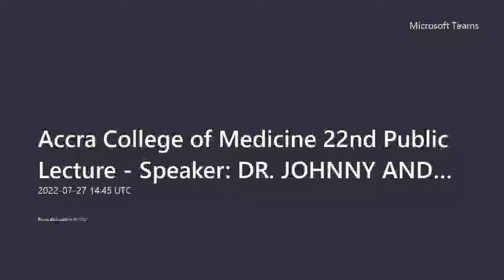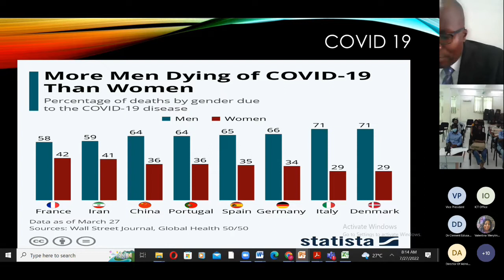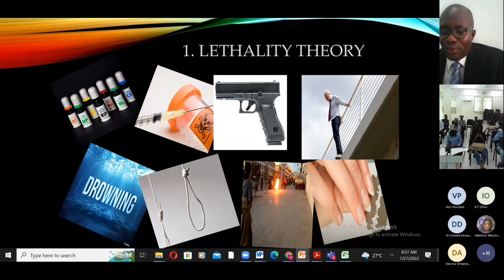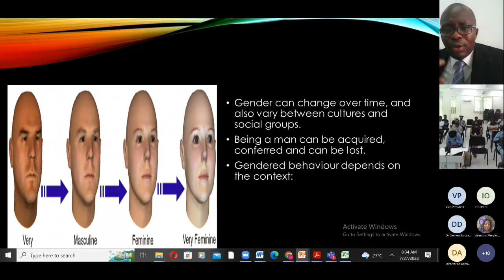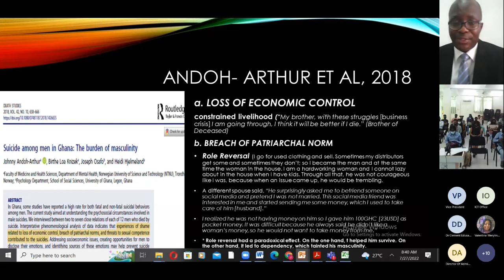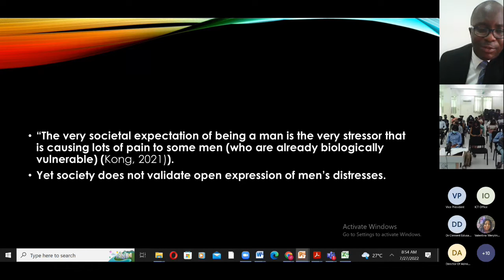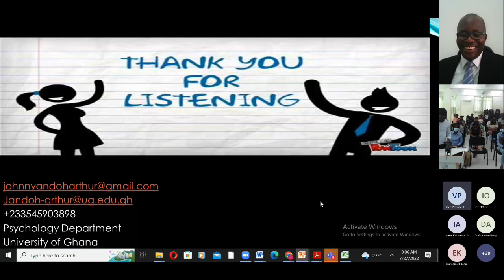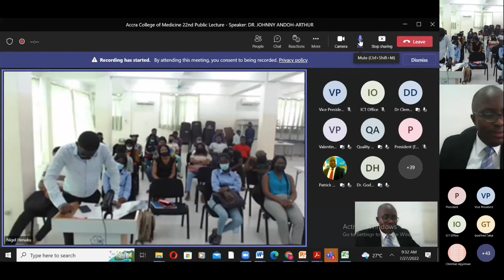Accra College of Medicine 22nd Public Lecture - Johnny Andoh-Arthur Ph.D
Speaker - Johnny Andoh-Arthur Ph.D
Topic - "To be a man is not easy": Mens Health, Perils and Pearls in a Sociocultural Context.

Online